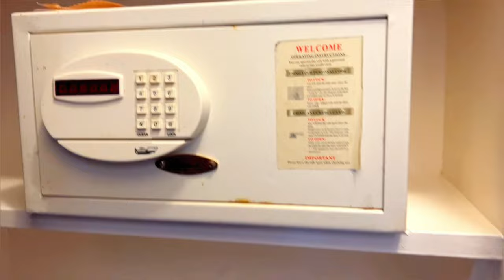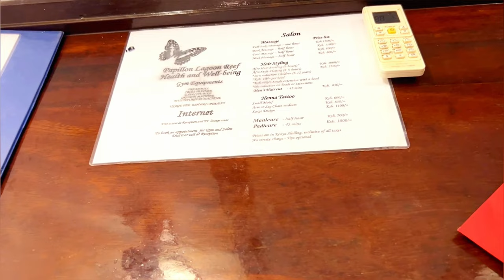MY BIRTHDAY ROOM TOUR🏠🎉/PAPILLON LAGOON REEF // Sharon Jacobs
Lovely people we have an amazing video up and am sure you gonna love it.

For any business or collaboration reach me out @